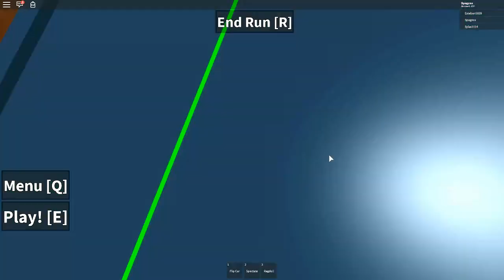DIRIGINDO MEU CARRO NO ROBLOX !! 🚘 → Roblox Momentos Engraçados #69 🎮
DIRIGINDO MEU CARRO NO ROBLOX !! 🚘 → Roblox Momentos Engraçados 🎮
→Gameplay de Escape Car Crash Simulator, minigame desse jogo divertido chamado ROBLOX!
 →Mais uma Aventura no Roblox e, dessa vez, iremos fazer desafios com carros!

Venho trazer pra vocês uma gameplay de ROBLOX para o canal! E, nesse vídeo, jogaremos o minigame Car Crash Simulator. Espero que gostem =)